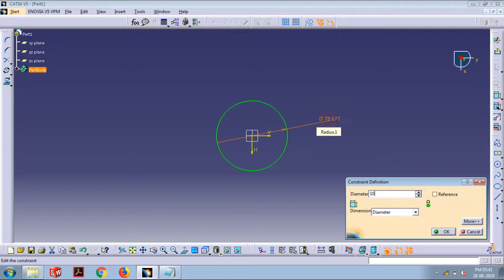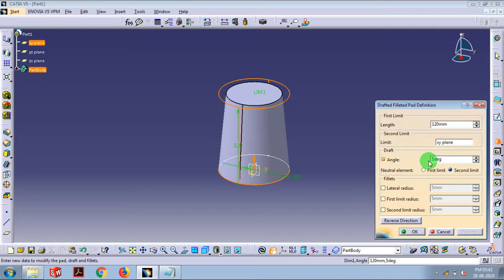CATIA Drafted filleted pad -1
Make a cone using Drafted filleted pad in CATIA